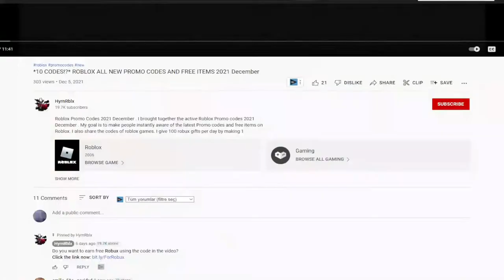(2022) 👊 Roblox Anime Fighters Simulator Codes 👊 ALL NEW *UPD 19* CODES!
Roblox Anime Fighters Simulator Codes. I have put together all the new secret codes of Roblox Anime Fighters Simulator in this video. Anime Fighters Simulator is a Roblox game where you destroy enemies using anime fighters. Have a good time.